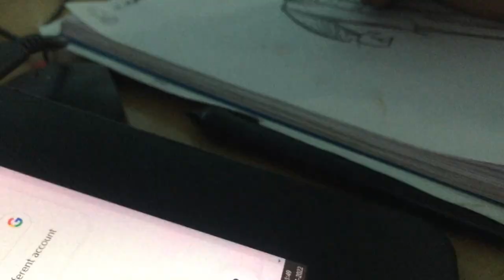Are ea keya hay.... #80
Bengali in bangalore
Life in bangalore . My Daily vlogs With My Family My Painting ,sculpture ,music and bangalore lifestyle culture food habits, explore new places.